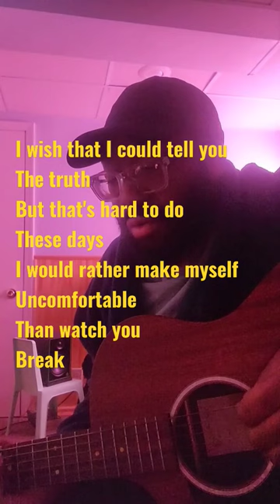Hump day hooray